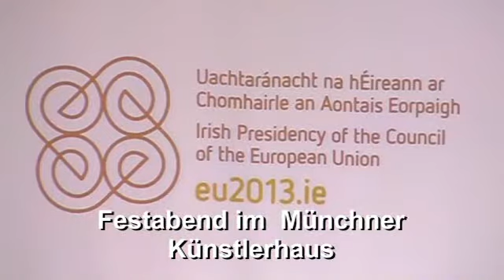Irisch-Bayerische Begegnung Festabend im Münchner Künstlerhaus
Irisch-Bayerische Begegnung Festabend im Münchner Künstlerhaus in München am 10. Juni 2013
Frau Nika Dünnwald spielt Harfenmusik aus der irischen Tradition.